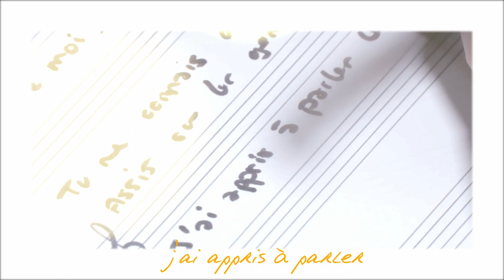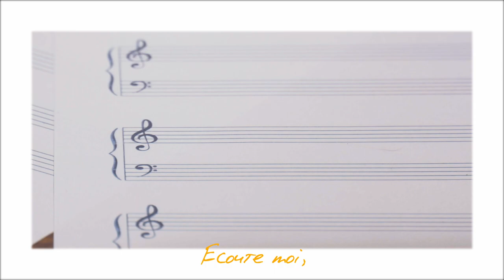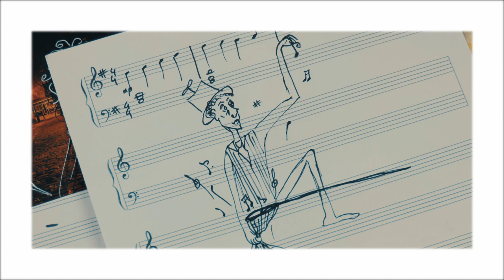Jacques Gabriel Régent - LETTRE A MON PIANO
Un musicien, son piano et une intrus qui risque de contrarier l'intimité entre le pianiste et son instrument.